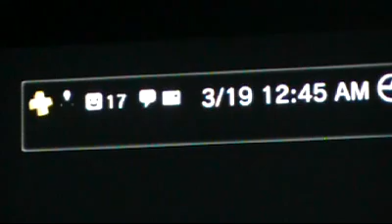On top of Ascension AFTER PATCH ~~~~(PATCHED)~~~~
the old way got patched, this is how to do it now